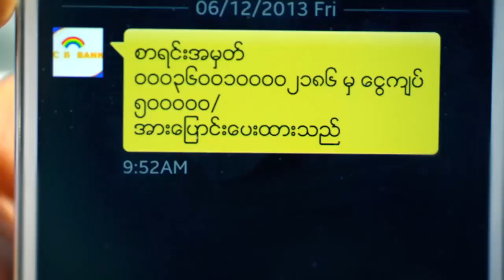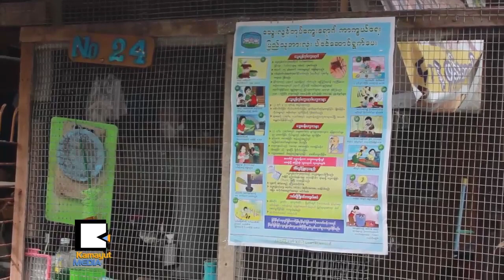မိုးဦးေလဦးမွာ ေသြးလြန္တုပ္ေကြးမျဖစ္ဖို႔ ျခင္ေဆးျဖန္းၿပီ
သဃၤန္းကၽြန္းၿမိဳ႕နယ္၊ ရန္ကုန္သစ္ရပ္ကြက္က ေအာင္ေဇယ်လမ္းသြယ္ေတြမွာ က်န္းမာေရးေစာင့္ေရွာက္ႏိုင္ဖုိ႔ ရည္ရြယ္ၿပီး ျခင္ေဆးျဖန္းတဲ့ ေဆာင္ရြက္မႈေတြကို ဇြန္လ ၁ဝ ရက္ေန႔က လုပ္ေဆာင္ခဲ့ပါတယ္။